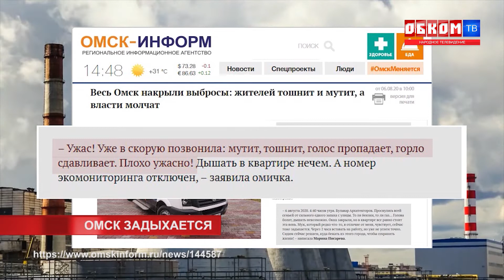Хроника дня. Омск задыхается. 06.08.2020